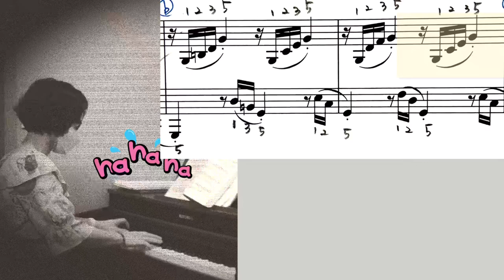비창소나타 3악장 ⭐️클라이막스 -One point lesson!!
광주•전남지역 학원장님,
레스너님들
호제 콩쿠르 얼마남지 않았네요!!

제자가 연주한 영상으로도
레슨 가능하고, 마스터클래스
신청도 받고 있습니다.

효과와 만족도는
2014년 부터 시작된 강의에서부터
후기로  충분검증되고 있습니다

세미나후기

🏆호제준비하시면서 관심 있는 원장님.

🏆일반콩쿠르 준비하시는 원장님.

지금부터 남은기간 핵심포인트만
콕 집어서  레슨 하세요!!
콩쿨레슨 더 이상 힘들지  않게~~~🎵

🏆호남 예술제  초등부 지정곡  특별세미나 !!

환영합니다!!
직접오셔서 확인하세요.

입시•콩쿨 30년 찐고수 주연화 교수가
✨🌟핵심 모두다 ⭐️알려드립니다.

1타임 부터 4주진행 하는
원하는  맞춤식 세미나로  진행 해 드립니다

•카톡 ID 👉 ballade5